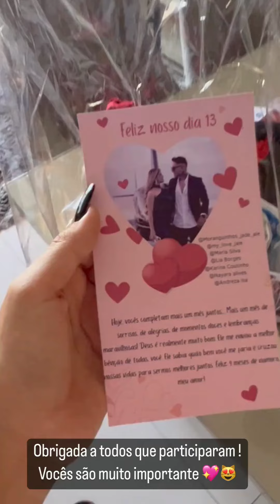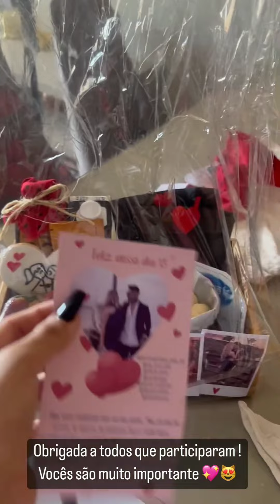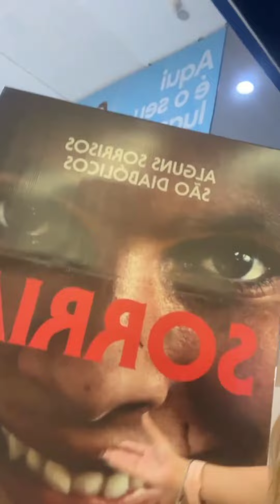ROTINA DE JADEAZEVEDO /ELA E ALÊ FORAM AO CINEMA VEJA